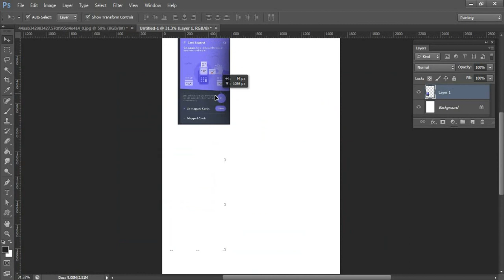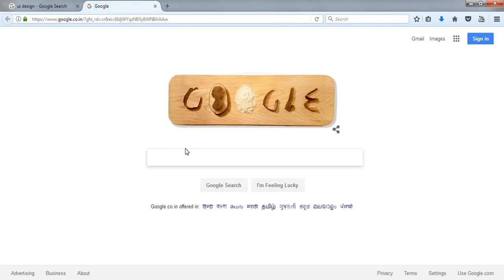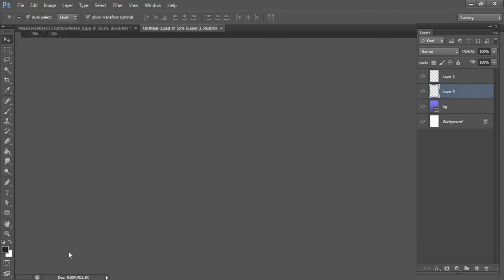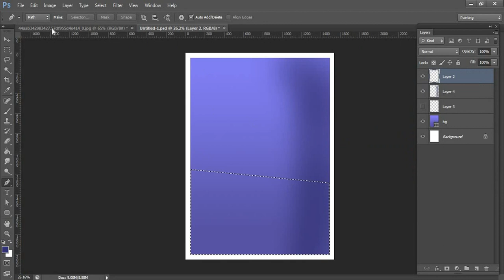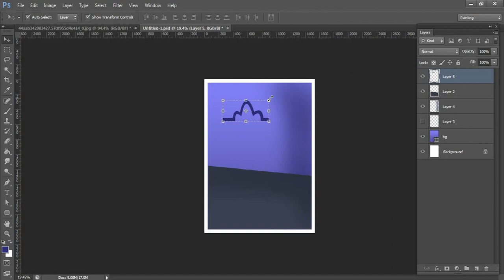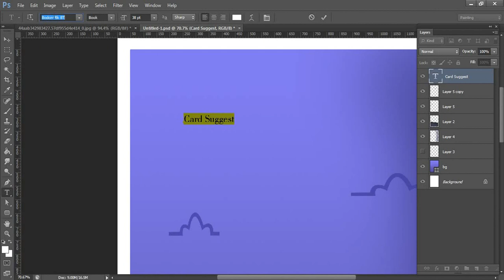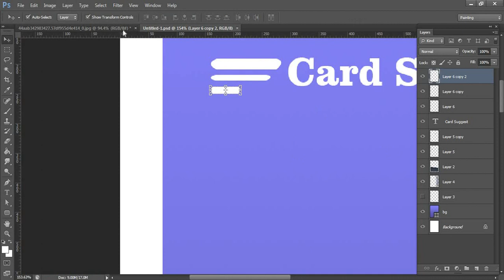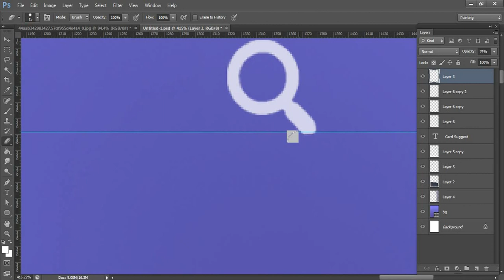ui design tutorial in photoshop 01 free SEO tools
9 Interior Design Trends for 2022 – 2023 For artist only:- trendsdesignhugger.com

33 most creative animal logo designs 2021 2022/23 animation job colour design Designers in 2021 design trends now design trends of 2021 earn entrepreneurship Graphic graphic design graphic designer Graphic Design Company Graphics graphic design trends 2021 innovation interior design trends 2021 interior design trends 2022 leadership development. Logo logo design marketing MobiKwik_Upasana_Taku money NyKaa_Falguni_NayyarKar Prototyping SlideShare_Rashmi_Sinha sustainability Tools top trends 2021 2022 trend book trending design trends 2022 Twitter UI UI design UX UX/UI web design ZivameRicha In this tutorial,I have show how to make UI design of Contact form for Website in Adobe Photoshop in easy way
Language:Hindi